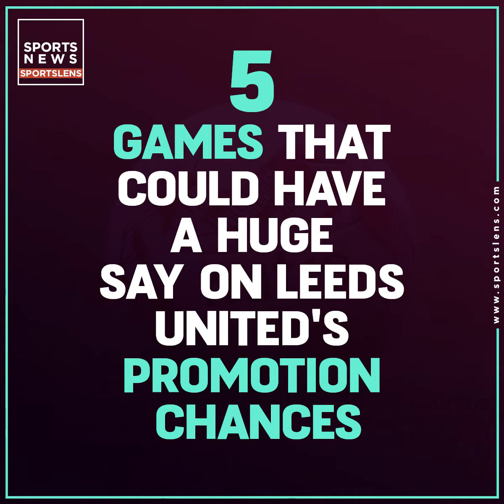5 games that could have a huge say on Leeds United's promotion chances | EFL | Sportslens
5 games that could have a huge say on Leeds United's promotion chances

Nottingham Forest vs Leeds
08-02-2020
Brentford vs Leeds
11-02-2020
Swansea vs Leeds
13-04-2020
Leeds vs Fulham
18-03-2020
Derby County vs Leeds
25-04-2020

Graphic Designer & Video Editor- Sankhasuvra Mandal
Presented by- Sportslens